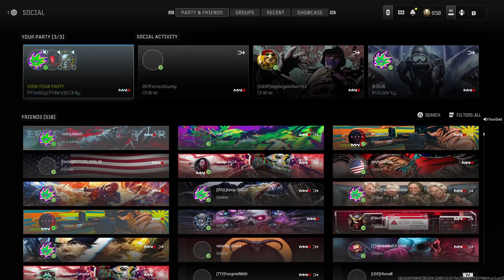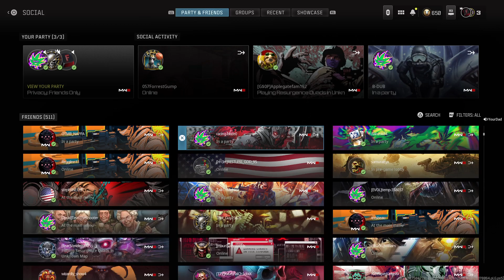Call of Duty_20240511012133